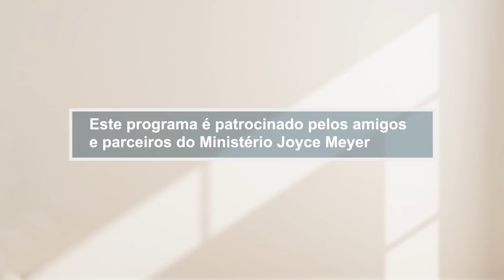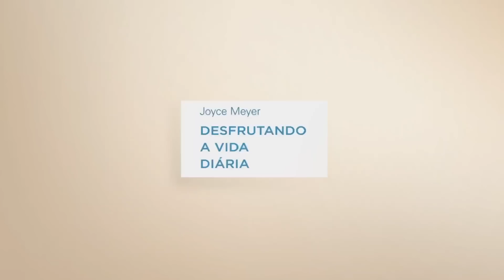A Ressurreição de Lázaro -2 | Joyce Meyer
Você está esperando que Deus o ajude? Aprenda o por que Deus nos faz esperar e o que podemos aprender com isso através da história de Lázaro.